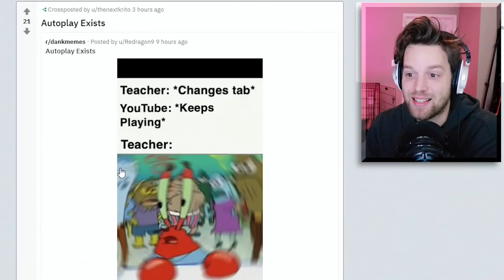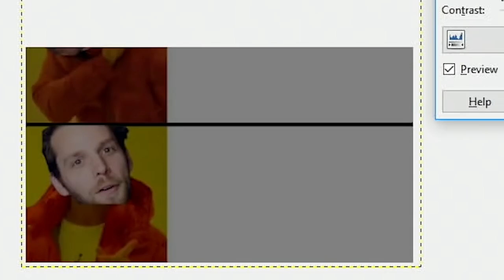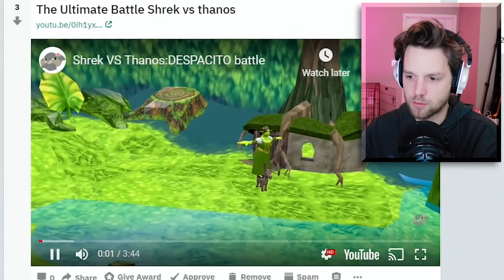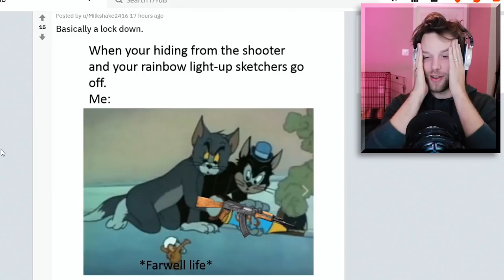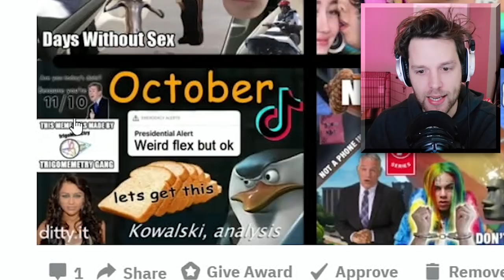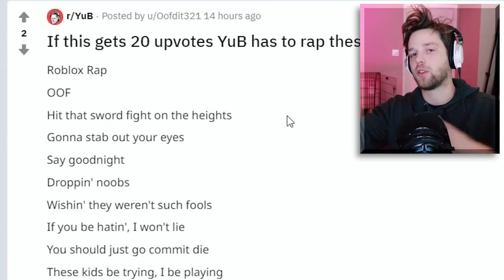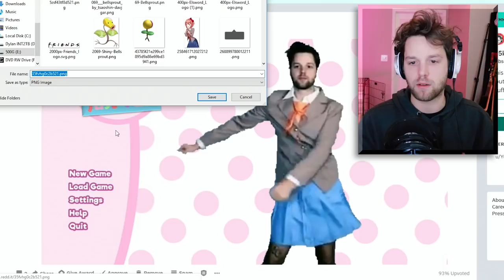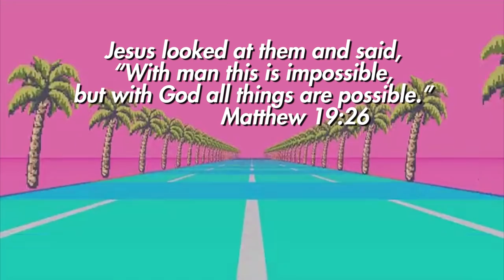memes have ruined us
In this video we are doing the totally original idea of reacting to memes you dudes posted on the YuB subreddit (YuBreddit).

HERE ARE THE PLACES WE CAN BE FRIENDS:
Snapchat! YuBplays